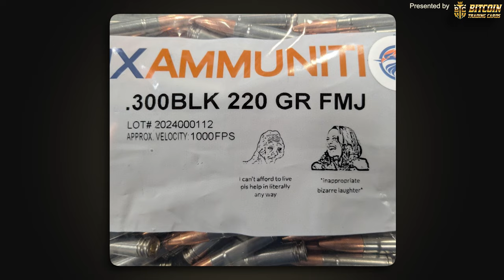Will Bitcoin SURVIVE the Next BLACK SWAN Event?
Takeaways:
- Bitcoin is the digitization of money and has the potential to revolutionize the financial system.
- The firearms industry faces challenges in accepting credit cards due to restrictions and the risk of being cut off by banks and processors.
- Widespread acceptance of Bitcoin is hindered by the lack of user-friendly hardware and software solutions.
- Public education and understanding are crucial in driving adoption of Bitcoin.
- Social media platforms like Twitter have played a role in changing people's perspectives and creating dialogue on controversial topics. Phoenix Ammunition focuses on quality control and uses advanced technology to ensure that every round is perfect.
- They partner with reputable training companies to promote firearms training and emphasize the importance of self-reliance.
- The founder raises the question of how the Bitcoin community would react if countries like Russia started pushing Bitcoin to bypass banking sanctions.
- He believes that individuals should take responsibility for their own safety and not rely solely on the government.

Timestamps:
00:00 Justin's Appearance on Tim Pool Podcast
07:29 Bitcoin's Potential and Challenges in the Firearms Industry
12:23 Revolutionizing Business with Bitcoin
19:14 Barriers to Adoption and Operation Chokepoint
27:08 The Power of Memes and Social Media
38:09 Ensuring Quality Control in Ammunition Manufacturing
41:43 Promoting Firearms Training and Self-Reliance
45:23 The Role of Bitcoin in Bypassing Banking Sanctions
53:00 Taking Responsibility for Personal Safety